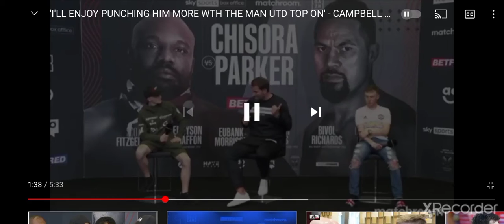I'll enjoy punching him more with that United top on 😆 Campbell Hatton